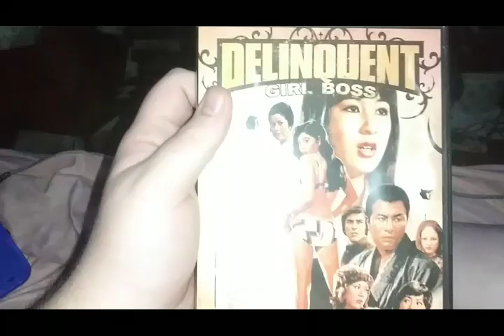Opening To Delinquent Girl Ross: Blossoming Night Dreams 2008 DVD